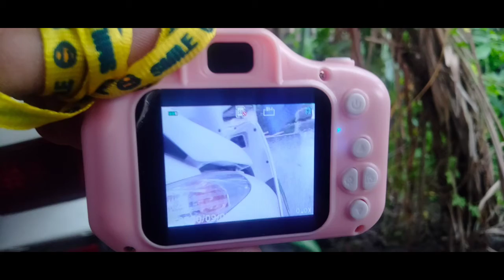Full HD 1080P Digital HD Camera? For Kids | kids Handy camera with 2.0 screen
Digital HD Camera 1080P | Handy Portable Camera 2.0 Screen Only ₹ 899

🛍️Digital camera

📢Suggested video...

Remote Control JCB Toy Unboxing

Dancing Cactus Talking Toy

Rc helicopter with gravity sensor

Rc Mini Quadcopter 360 Degree Rotate

Rc Crawler Monster Truck Rock Climber

📒Your Searching

Digital camera for kids
camera for kids
Digital camera unboxing
Handy Portable Camera 2.0 Screen
Latest gadgets
best gadget under 200 ₹
cheapest and best camera
Unboxing toy camera
kids digital camera
camera
kids digital camera with 2.0 screen
kids digital camera 2.0 screen
kids camera
full hd 1080p handy portable toy camera
kids digital camera with 2.0 screen | full hd 1080p handy portable toy camera

                       For watching🕐